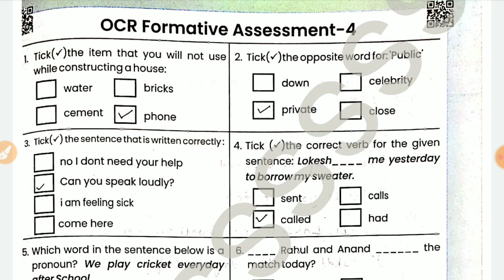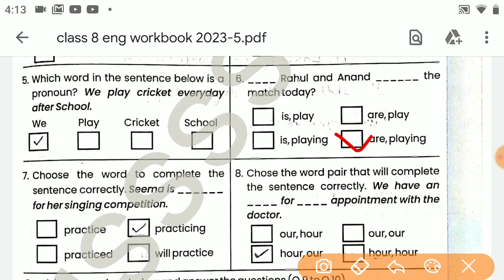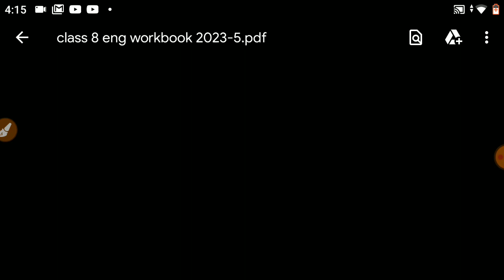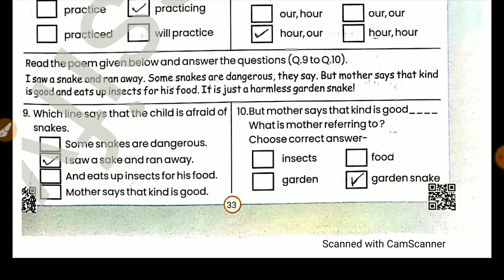class 8 prakhar new English workbook OCR Formative Assessment 4 प्रखर इंग्लिश वर्कबुक 2024-25